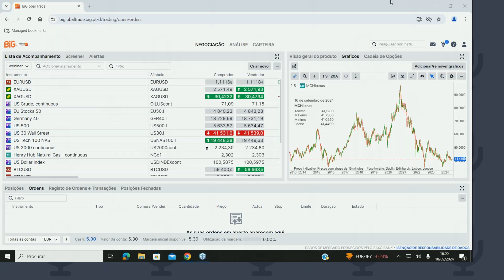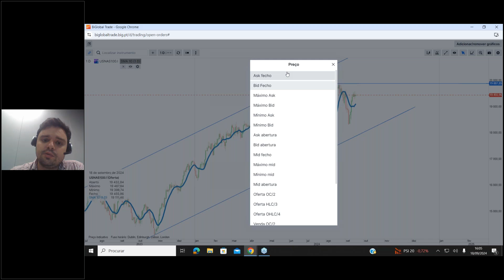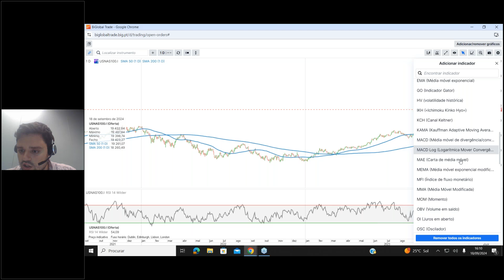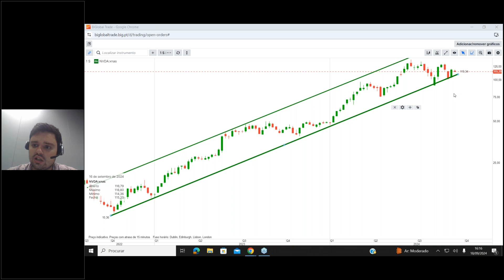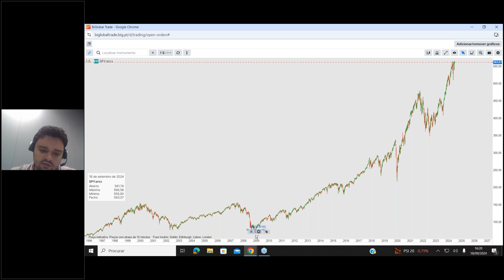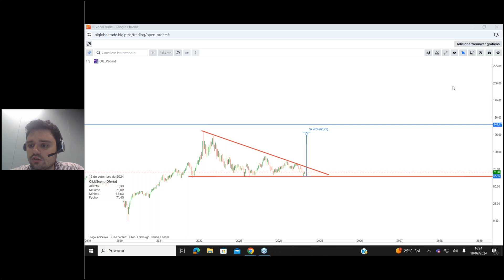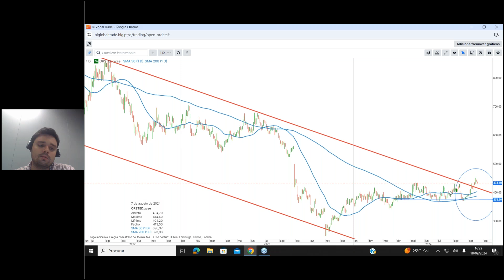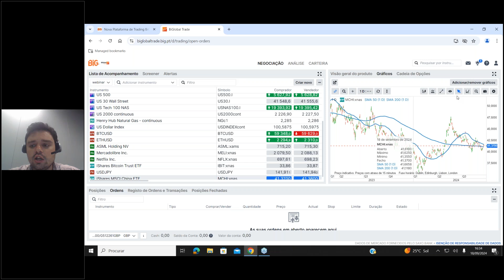BiG | Webinar - Ferramentas de Análise Técnica na BiGlobal Trade